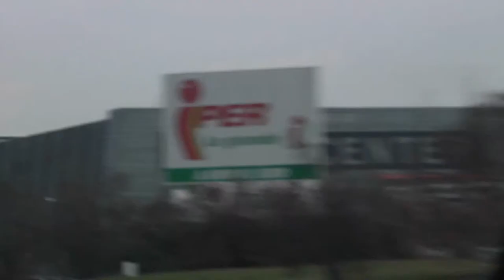Vite al Centro - [OFFICIAL TRAILER]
Richiedi una copia del film o aiutaci a organizzare una proiezione
nel tuo territorio locale!

Sinossi
Nel mondo del commercio il modello "7 giorni su 7 - 24 ore su 24" si è definitivamente  affermato in seguito alla liberalizzazione totale degli orari di apertura dei negozi introdotta con il decreto "Salva Italia".
I nuovi contratti di lavoro non prevedono piu' la distinzione tra giorni lavorativi e festivi e, alterando l'equilibrio tra tempo di vita e di lavoro, impongono ritmi sempre più frenetici.
La maggior parte degli impiegati nella grande distribuzione sono donne con un'età media di 35 anni. Molte di loro sono anche madri che reggono il peso della famiglia e dell'economia domestica, in un Paese in cui la spesa per il welfare diminuisce anno dopo anno.
Il documentario VITE AL CENTRO nasce dal bisogno di mostrare la trasformazione del mondo familiare partendo da una riflessione sul lavoro femminile nei centri commerciali, presenza costante nelle periferie urbane (di Brescia così come di tutta Italia) e risorsa occupazionale per i giovani in cerca di impiego in un momento di grande crisi.
In che modo i progetti di vita ed i sogni personali sono ostacolati e messi a rischio in un periodo di crisi economica e fragilità sociale?
QUESTO LAVORO è la versione definitiva del progetto "Storie di commesse nell'epoca dei centri commerciali" che ha attraversato l'Italia con 20 proiezioni pubbliche, ed è il risultato di un percorso condiviso e aperto di riflessione, rappresentazione e narrazione collettiva.